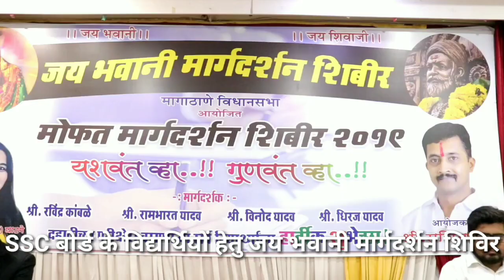jay bhavani margdarshan shivir 2019 in 10th bord students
कांदिवली पूर्व समता विद्यामंदिर हॉल में यह देखों जय भवानी संस्था द्वारा  मार्गदार्शन शिविर का आयोजन सचिन शिंदे द्वारा कक्षा 10 के विद्यर्थियों की बोर्ड परीक्षा को ध्यान में रखते हुए किया गया था।
इस कार्यक्रम के  मुख्य अतिथि संदीप शिंदे ने उपस्थित विद्यर्थियों का मार्गदर्शन कर उन्हें शैक्षणिक सामग्री बांटी
उपस्थित लोगों ने इस मौके पर और क्या कहा आइये सुनते हैं।